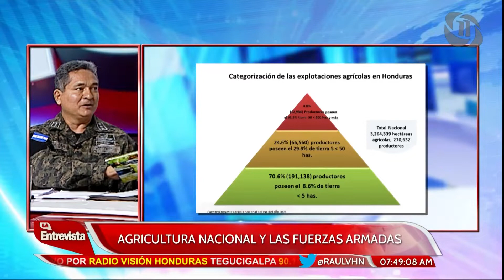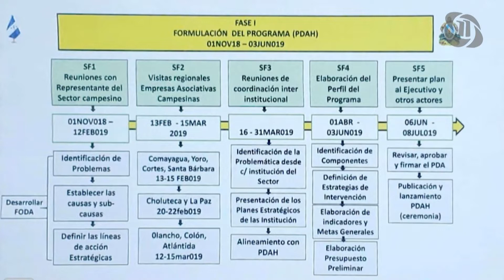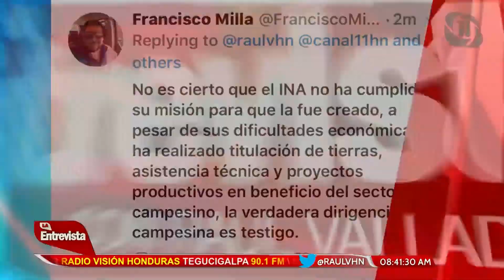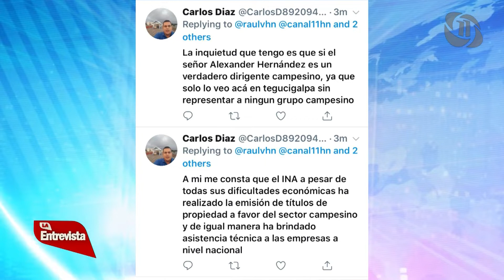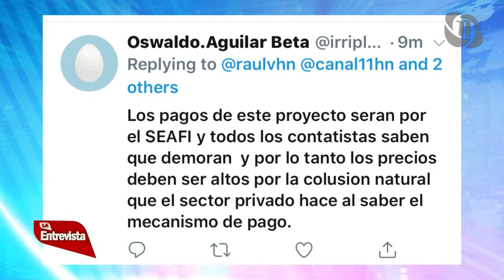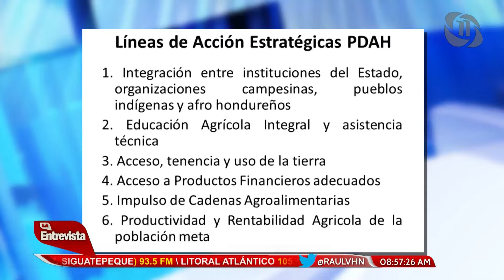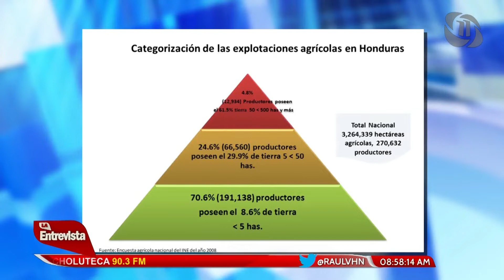RAÚL VALLADARES LA ENTREVISTA HN 07/11/2019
TEMA: AGRICULTURA NACIONAL Y LAS FUERZAS ARMADAS.